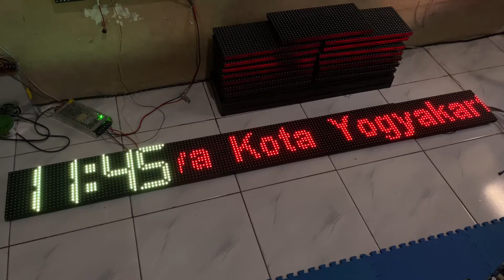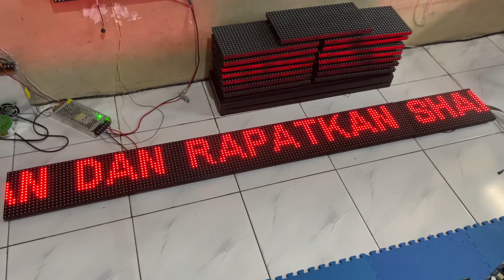JWS P10 RGB 5 Panel Mp3